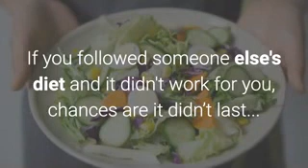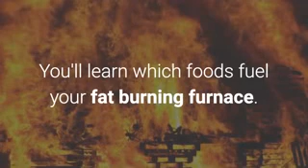Mom Discovers Her Fat Burning Fingerprint – Fat Burning Fingerprint Diet Review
Fat Burning Fingerprint.

Mom Discovers her Fat Burning Fingerprint.

Everyone has a different fingerprint, our looks and our fat burning genetic code is unique to us all as well.
How are you designed to burn fat? No two people are alike.
How are you genetically designed to liquefy fat?
Here's what I mean...
Do you have a certain hair color?
Do you have straight or curly hair?
Do you have oily or dry skin?
We are all designed differently...
Shouldn't our fat burning be based on how we were genetically designed?
If you followed someone else's diet and it didn't work for you, chances are it didn’t last...
You'll learn what food makes fat cling to your body.
You'll learn which foods fuel your fat burning furnace.
And best of all, just like your fingerprint, it'll stay with you for the rest of your life.
You'll be surprised at how easy it is to find out what your fat burning fingerprint is.

In this video you will learn the best ways to lose weight . If you have ever asked  the following questions then this video is  for you to watch:

3 week fat blast diet